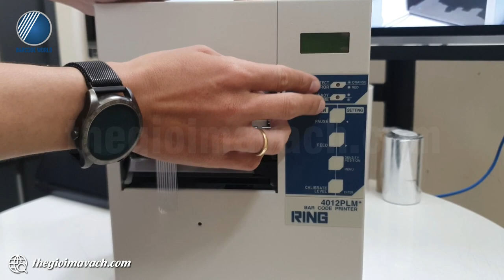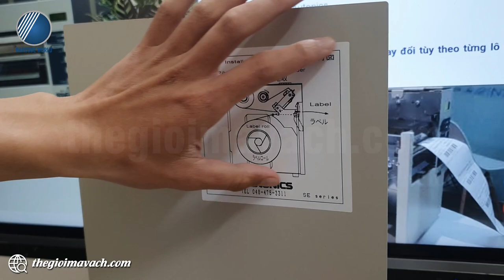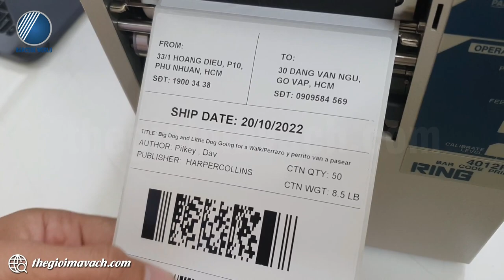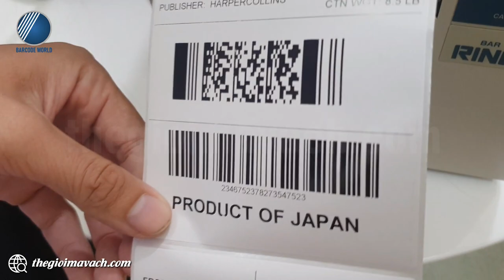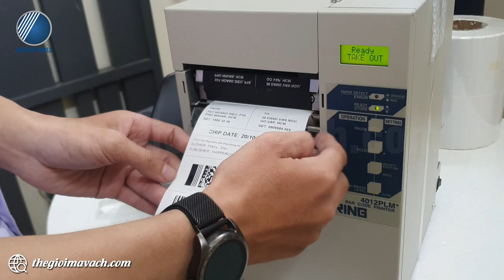Giới thiệu và demo máy in tem công nghiệp RING 4012PLM+ in tem dán thùng quản lý xuất nhập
🎪 RING 4012PLM+ là chiếc máy in tem công nghiệp được sản xuất và lắp ráp hoàn toàn tại Nhật Bản mang đến cho người dùng những trải nghiệm sử dụng vượt trội được ưa chuộng sử dụng cho nhiều ngành nghề, lĩnh vực.
🎪RING 4012PLM+ được lựa chọn làm máy in tem dán thùng hàng quản lý xuất - nhập, in tem vận chuyển cho có khu vực kho bãi, công xưởng,... với các tính năng in ấn mạnh mẽ và tuổi thọ cao.
🎪Máy in tem dán thùng hàng RING 4012PLM+ là lựa chọn đầu tư lý tưởng, tối ưu chi phí mà mọi xưởng sản xuất, kho bãi nhất định phải đầu tư.

🌺Trong video, chuyên viên kỹ thuật của Thế Giới Mã Vạch gửi tới bạn khả năng làm việc thực tế của máy in tem dán thùng RING 4012PLM+.
Nội dung video gồm các phần như sau:
- 00:40 : Giới thiệu bên ngoài của máy in tem dán thùng RING 4012PLM+
- 02:40 : Giới thiệu bên trong của máy in tem vận chuyển RING 4012PLM+
- 05:40 : In demo tem dán thùng hàng bằng RING 4012PLM+
- 06:58 : Demo chế độ lột nhãn tự động của RING 4012PLM+

👉 Thông tin và thông số kỹ thuật chi tiết của máy in tem công nghiệp RING 4012PLM+